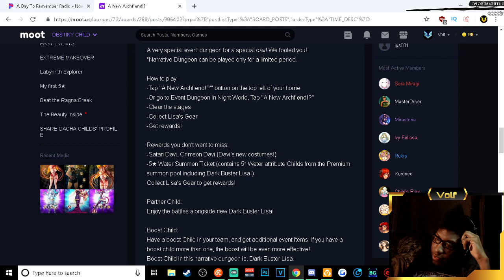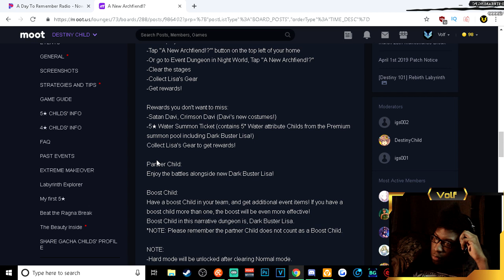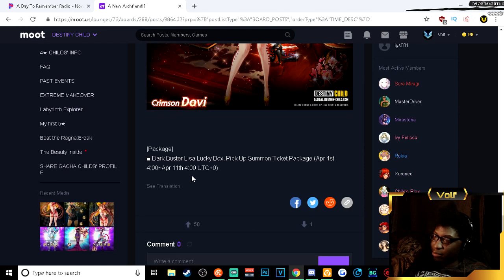Destiny Child Global - New Davi Skins!